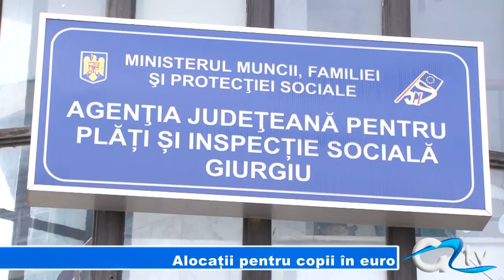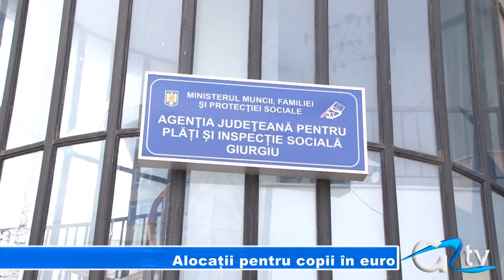ALOCATII PENTRU COPII IN EURO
În România în ultimii 10 ani, alocația de stat pentru copii a fost modificată de mai multe ori, de la 21 de lei până cei 42 de lei în prezent. De la 1 ianuarie, românii care muncesc în statele Uniunii Europene pot solicita țărilor respective alocații de stat pentru întreținerea copiilor minori. În majoritatea acestor țări cuantumul alocației este cuprins între 20 și 300 de euro.